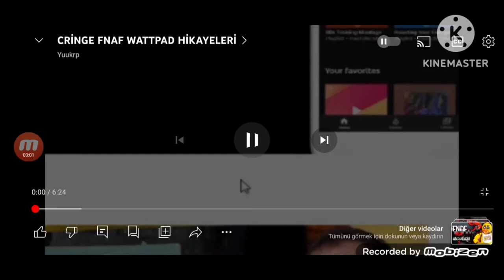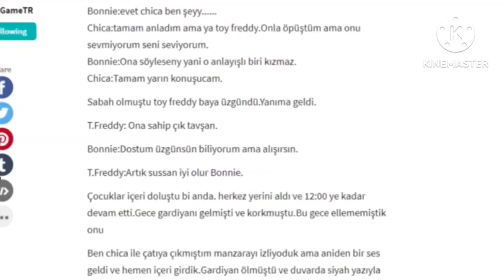Kirby Alssted Booires Remak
Waddle Doo
Foley
Bronto Burt
Cappy
Blade Knight
Noddy
Poppy Bros Jr
Sir Kibble
Bernard
Garlfi (Awoofy)
Phanta
Grizzo
Burning Leo
Hot Head
Gabon
Jabhog
Digguh
Buffahorn
Mookie
Rabiroo
Orabiroo
Goomba
Big Tail Goomba
Galoomba
Goombrat
Koopa
Buzzy Beetle
Kaitu
Minions Pig
Motobug
Buzz Bomber
Egg Pawn
Ninjia
Soldier
Cherry Blossom Cookie
Sea Fariy Cookie
Raspberry Cookie
Cream Puff Cookie
Shining Glitter Cookie
Choco Werehound Brute/Schwarzwälder
Poison Mushroom Cookie
Starwberry Crepe Cookie
Wizard Cookie
Pitaya Dragon Cookie
Kouign Amann Cookie
Langue de Chat Cookie
Pond Dino Cookie